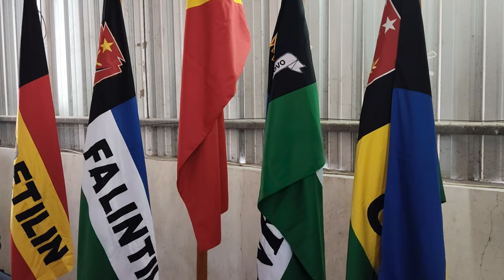Veteranu Ernestu Fernandes: FALINTIL rejiaun 4 tama sai uma halo sosializasaun organiza povu ...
Veteranu rejiaun kuatru Ernestu Fernandes Dudu hatete FALINTIL rejiaun kuatru tama sai uma halo sosializasaun organiza povu vota bá ukun rasik an